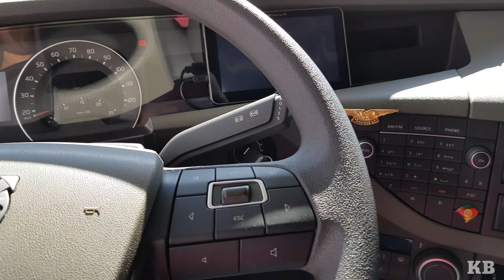(EP57/18) ACABOU AS FÉRIAS, CHEGA DE MORDOMIA.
VOLVO FH 540 9 eixos baú.